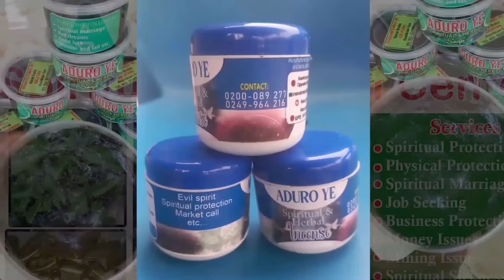I fought with Dwarf & cut off his hair.International hunter share mysteries in Burkina-Faso forest